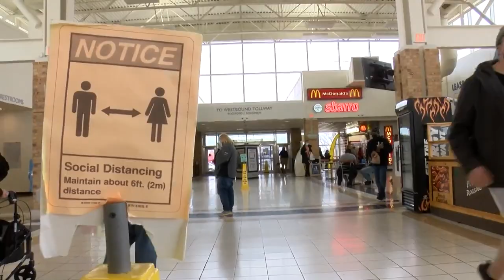Holiday travelers make decisions based on COVID-19 vaccine, boosters, testing and comfortability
While some people say part of their travel plans had to include testing before leaving, Brian Bell says that's not the case for him.